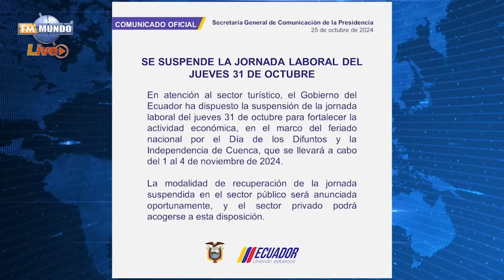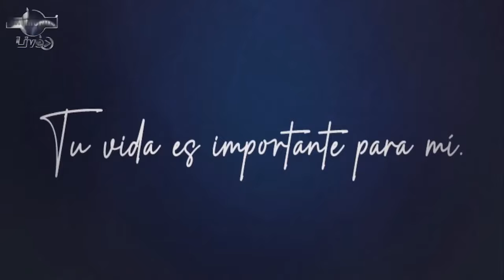Ecuador en la obscuridad: Crisis energética deja al país en alerta máxima | Cobertura Especial..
Cobertura Especial - Segunda Emisión con María Del Carmen Alvarez y Fausto Yépez

1. José Alvear - Experto energético
2. René Ortiz - Exministro de Energía y Minas
3. Diego Morales - Exgerente de Celec
4. Marco Acuña - Presidente del Colegio de Ingenieros Eléctricos de Pichincha
5. Roberto Aspiazu - Presidente de la Cámara de Energía del Ecuador
6. Simón Ordóñez - Sociólogo
7. Holbach Muñeton - Presidente de la Federación Nacional de Turismo
8. Cristina Argoti - Analista de pronósticos del Inamhi

Reportes en vivo
Esteban Sislema - Periodista de FMMUNDO